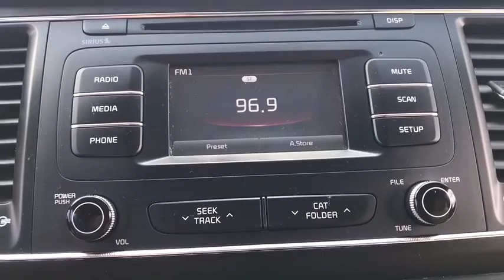2016 Kia Sedona Arlington Heights, Buffalo Grove, Des Plaines, Skokie, Glenview, IL P01232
Beechwood Pearl Metallic Used 2016 Kia Sedona available in Arlington Heights, Illinois at McGrath Arlington Kia. Servicing the Buffalo Grove, Des Plaines, Skokie, Glenview, IL area

1400 E. Dundee rd

Kia 2016 Sedona LX ORIGINAL MSRP $29,685.00, **3RD ROW SEATING!**, , **REAR VIEW BACK-UP CAMERA!**, **ALLOY WHEELS**,  **CERTIFIED BY CARFAX- NO ACCIDENTS AND ONE OWNER!**, **KEYLESS ENTRY**, **KIA CPO READY UNIT**, **MP3 / IPOD COMPATIBLE!**e, **BLUETOOTH HANDS-FREE CALLING!**, **POWER SEATS**.brMcGrath Arlington Kia is a full service Dealership. We proudly offer the highest quality New and Pre owned cars with the best value and this one is no exception.